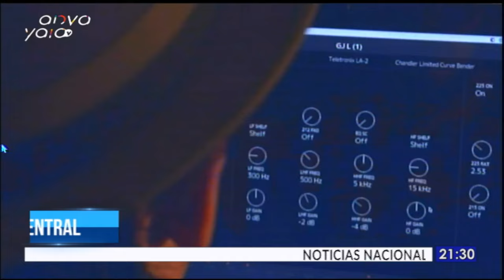1 Concierto El Papirri 44 años de canciones. Se presentará en el Teatro Municipal